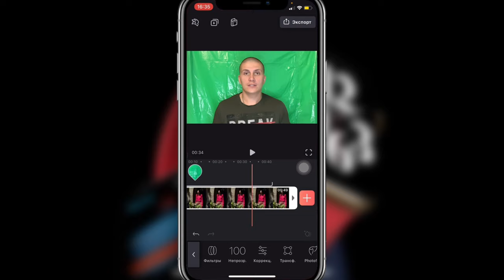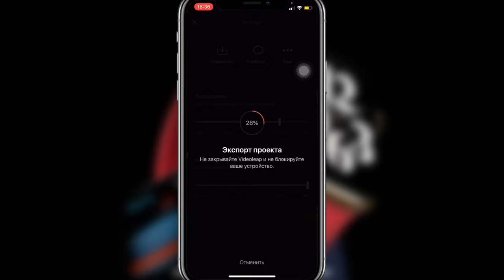Chroma key (хромакей, зелёный фон) для iOS/Android БЕСПЛАТНО - iApple Expert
Хромакей для замени заднего плана под видео
Зелёный фон под замену заднего плана под видео
Как заменить задний план на видео?
Бесплатный хромакей на iPhone
Бесплатный хромакей на Андроид
Бесплатный chroma key на iPhone
Бесплатный chroma key на Android